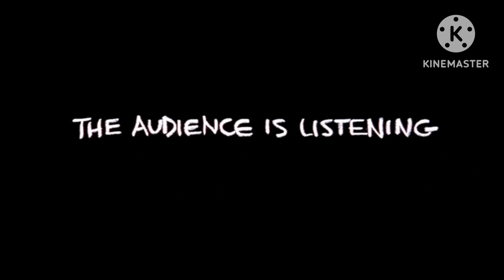The Lost THX Tex Trailer: The Banned FernandoLG The Movie Trailer (Ending Scene 2024)